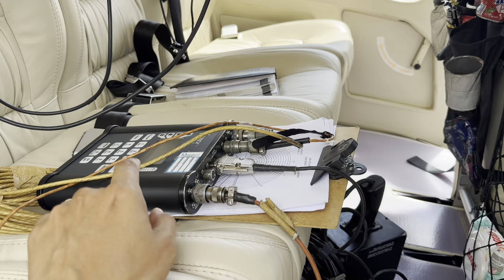Manutenção do helicóptero (H125). 75% parte 3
Sejam bem vindos (as) ao canal voando comigo! Meu nome é Romulo Lima, sou piloto comercial de helicópteros há 13 anos! 🚁 . Neste canal, mostro a rotina de piloto, helicópteros, voos, cabine da aeronave, fonia e tudo que envolve a aviação de asas rotativas!! Espero que gostem!

Neste vídeo, vou mostrar a manutenção de um helicoptero esquilo H125! Terceiro vídeo da sequência!!